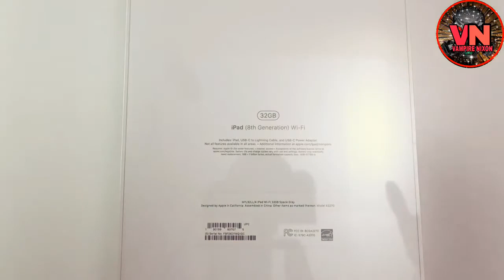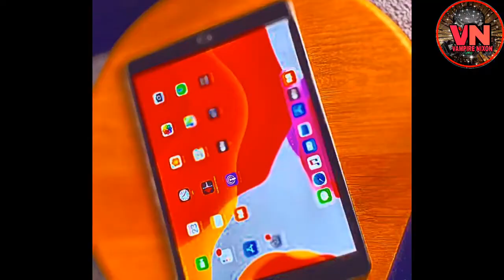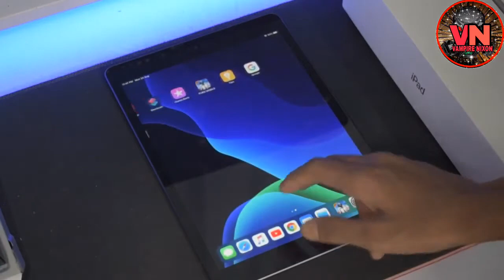iPad 8th generation Unboxing and Handsonn!!"(With PUBG TEST on iPad)